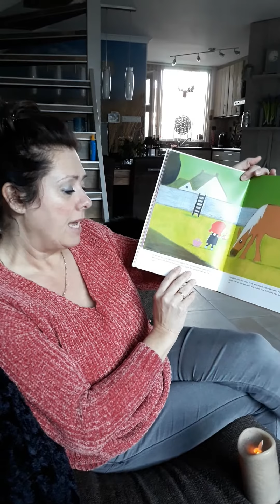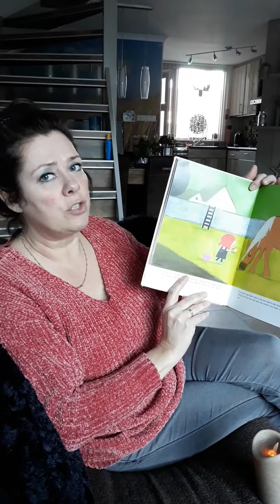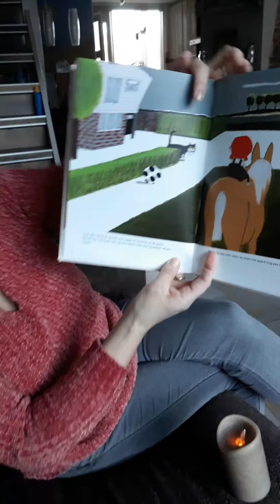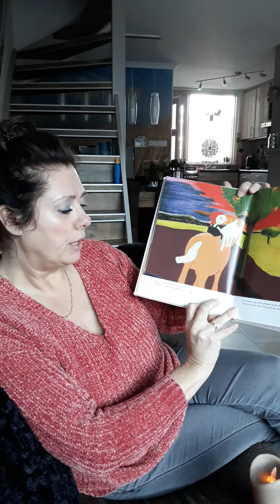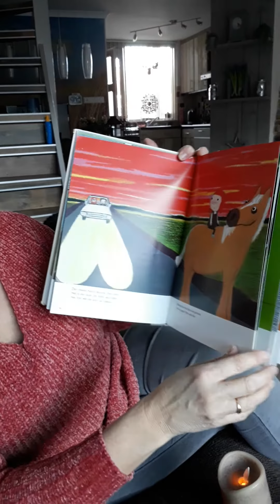Voorlezen, de B van Balotje deel 1. Vanaf 3 jaar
Petra leest voor...Balotje!